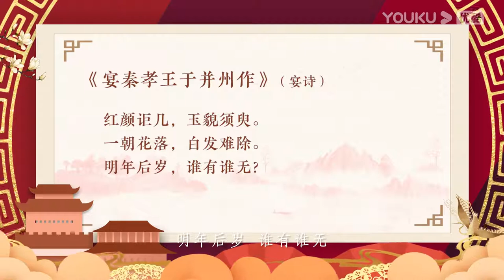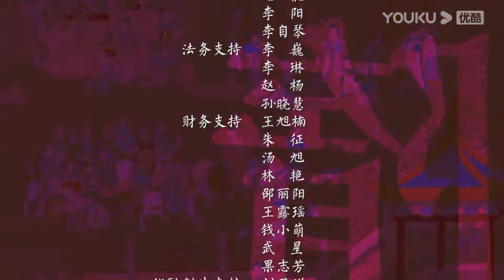【梅毅说中国史 隋唐篇】EP15 隋文帝崩逝之谜 | 多角度解读中国史 | 优酷纪实 YOUKU DOCUMENTARY